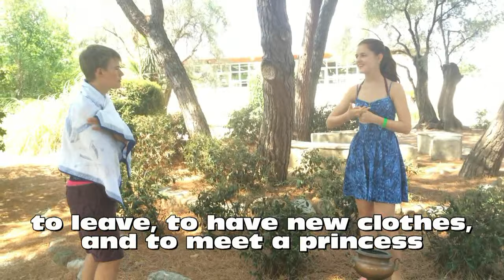LIVE FROM CAMPUS: Aladdin at the Centre International d'Antibes Language Camp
"Childhood memories " video made by our professor Matteo and students George, Victoria and Isabelle ! Thank you !

Vidéo réalisée dans le cadre du cabaret "retour en enfance". Avec notre professeur Matteo et les étudiants ! George, Victoria, Isabelle...Merci à tous ceux qui ont participé !

" Memorias de la niñez " video realizado por nuestro profesor Matteo y estudiantes de George , Victoria e Isabelle ! Gracias !